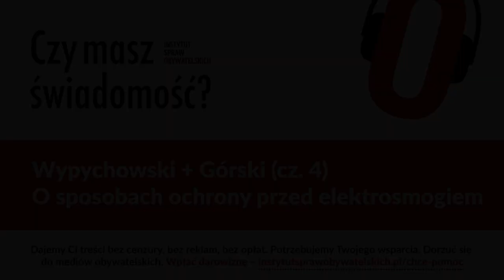Czy masz świadomość? (Nr 1/Cz. 4) - O sposobach ochrony przed elektrosmogiem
Rafał Górski pyta eksperta Pawła Wypychowskiego.

Inspiracją do rozmowy był projekt ustawy „tarcza antykryzysowa 2.0″, w którym korporacje telekomunikacyjne wylobbowały więcej elektrosmogu i masztów telefonii komórkowej za naszymi oknami. Bez pozwolenia na budowę i bez mierzenia promieniowania elektromagnetycznego.

W publikowanych podcastach będziemy dyskutować o sprawach ważnych dla obywateli. Będziemy rozmawiać z osobami z pierwszych stron gazet jak i z tymi, którzy nie przebijają się przez mainstreamowy szum informacyjny.